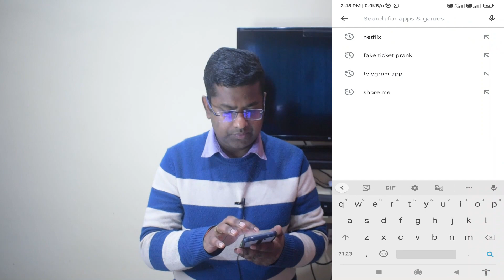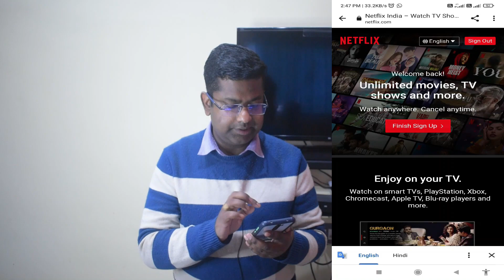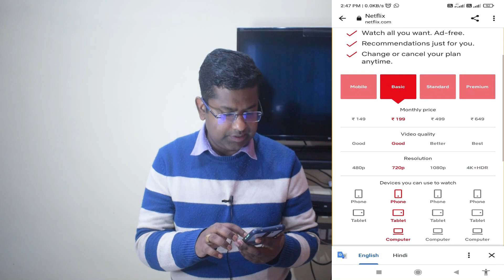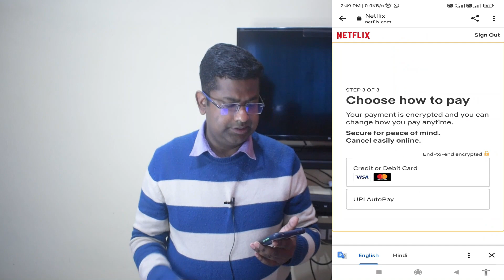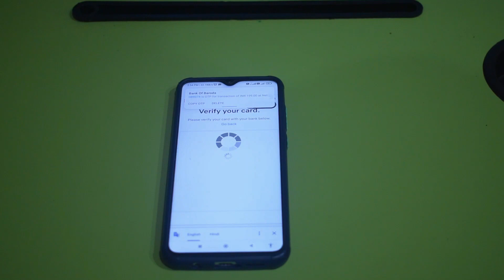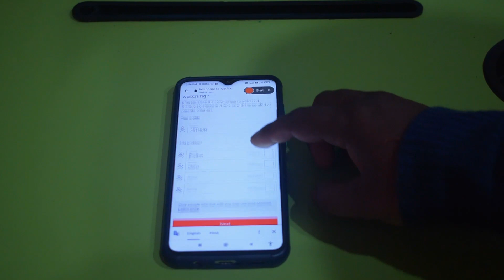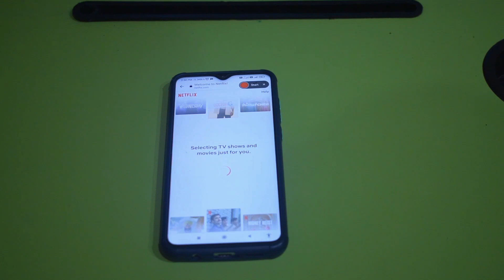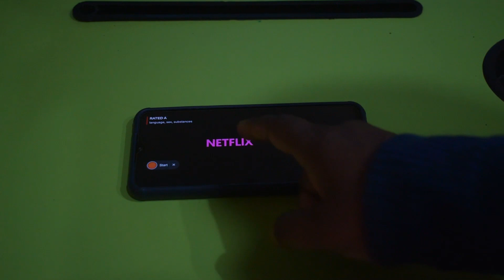How to Login Netflix on Phone 🤔 | Netflix Kaise Subscribe Kare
@Tech and Investment नमस्कार दोस्तों, इस वीडियो में मैंने -netflix kya hai netflix kaise chalu karen netflix app kaise open karen netflix kaise chalayen netflix login kaise karen netflix ka plan netflix kaise use kare in sabhi bato ke bare me bataya hai.
How to sign in to Netflix?
How many people can run Netflix?

netflix ka recharge kaise kare
netflix meaning in hindi
netflix account
netflix login
Netflix App Kaise Open Kare
netflix app use
netflix
netflix app
netflix app kya hota hai
netflix account
netflix account kaise banaye